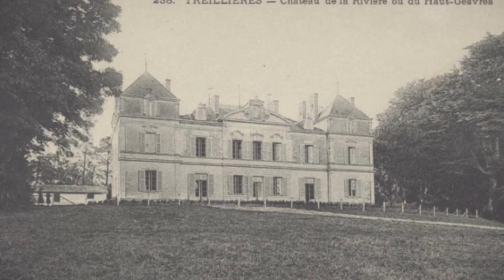Le Château du Haut-Gesvres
Retrouvez l'histoire du Château du Haut-Gesvres au travers du témoignage de Mireille Jousse, Président de l'association Renaissance du Château du Haut-Gesvres.